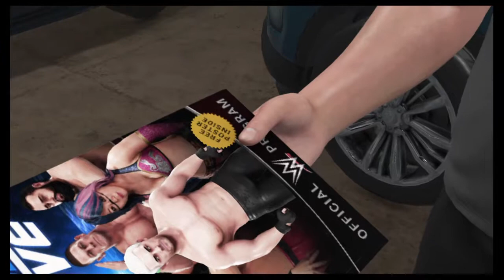WWE 2K19. Bataille Royal